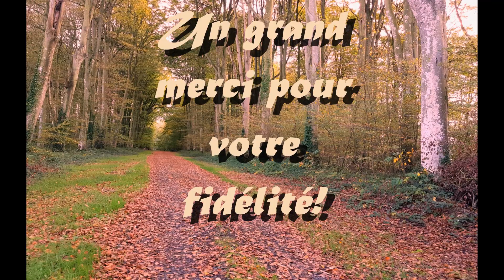Un petite promenade dans le bois de mon enfance de belles découvertes!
Un lieu paisible de mon enfance!!! l'arbre est tombé en 1956 !!
Je vous souhaite une belle découverte avec ces petits champignons qui vous souhaitent la bienvenue!!!